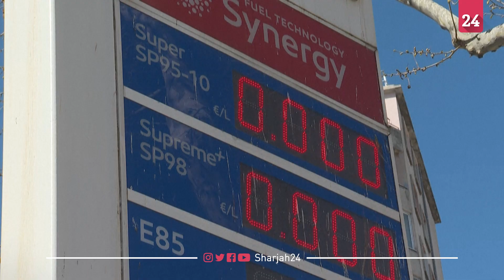Queues at Marseille petrol stations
Marseille suffers from queues at petrol stations where the vast majority are running out of fuel.